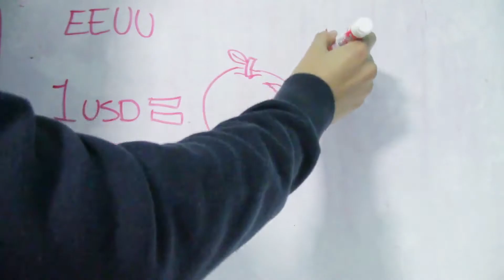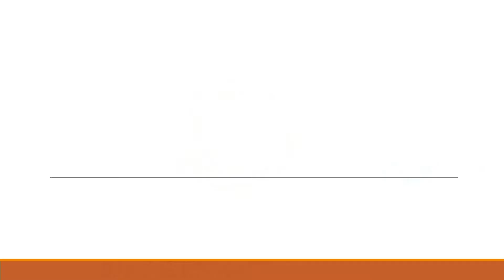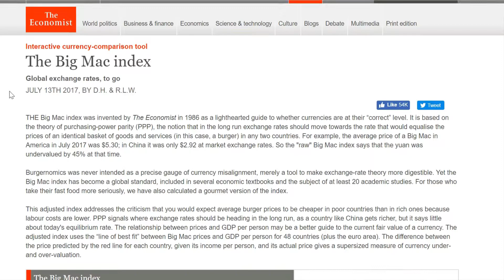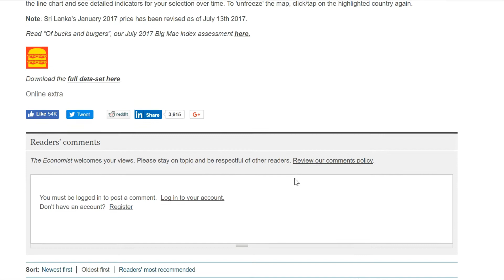Índice big mac | relación entre el tipo de cambio y una hamburguesa ( video )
Todo el mundo te habla de como en los últimos años, el peso no da una contra el dólar pero ¿Qué tan grande es su poder de compra comparado con otras monedas del mundo? Una hamburguesa nos puede ayudar a responder?

Si creías que el mundo de las finanzas es todo seriedad y números, hoy te traigo un tema que cambiará eso. Corría el año de 1986 cuando The economist intentó sin mucha seriedad según ellos mismos, una herramienta para ilustrar que a la larga, los tipos de cambio debían ajustarse para que se igualen los precios de una canasta básica idéntica y ya de paso eso ayudó a conocer el nivel correcto de la moneda de un país . Este fue el resultado.
De nuevo pero desmenuzado. Ya explicamos aquí de manera muy breve que el precio del dólar, el tipo de cambio lo fijan compradores y vendedores, oferta y demanda pero eso trae consigo el problema de que la gente puede estar pagando de más por algo que no lo vale, pasa en la despensa y pasa en las divisas. por ello suena más importante determinar qué puedes comprar con una divisa.
Es decir, si en estados unidos compro una manzana con un dólar y acá en México, una manzana igual se consigue en 10 pesos, como esto es igual a esto y esto es igual a esto, un dólar “valdría” lo mismo que “10 pesos” porque con ambos se puede comprar exactamente la misma manzana y eso es lo que más importa, si, incluso si el tipo de cambio está a 20 pesos por dólar, la idea es que el equilibrio es 10 pesos por dólar.
Y sé que con el ejemplo de las manzanas se entiende pero al parecer dijeron: es que no en todo el mundo encontramos manzanas identicas y de nuevo, con poca seriedad se les ocurrió que McDonald’s era una cadena que ya estaba alrededor del mundo, que ofrecía un producto “idéntico” que si estaba en muchos países sin importar el clima o diferencias culturales, una hamburguesa, la big mac.
Así, si en México una Big Mac cuesta 49 pesos y en estados Unidos, una Big Mac, cuesta 5 dolares con 30 centavos, querría decir que 5.30 dólares equivalen a 49 pesos porque pueden comprar exactamente lo mismo y eso nos deja con que el tipo de cambio debería ser 49/5.30 igual a 9.24 pesos por dólar.
Y si tenemos en cuenta que el tipo de cambio, después de recuperarse, ha quedado por los 18 pesos por dólar, quiere decir que estamos pagando casi el doble por cada dólar y solo por curiosidad, este ejemplo que te acabo de dar son los datos de julio de 2017, si te da curiosidad tener los más actuales (o los históricos), te dejaré el enlace en la descripción. Veamos:
Te quise hacer énfasis y ellos mismos lo hacen en que no es una medida seria dado que los costos evidentemente cambian de país a país, de producir los ingredientes, de pagarle a la mano de obra, de la renta de los espacios y eso se refleja en el precio final de la big mac.
Pero te lo vine a contar, porque aparte de ser un dato curioso, nos recuerda lo que siempre te repetiré, que la mayoría de las veces nos enfocamos en los aspectos incorrectos, nos importa conseguir un mayor salario en lugar de aprender a administrarnos mejor, Nos importa más el puesto que tenemos en la empresa que el bienestar que traemos a nuestros prójimos, nos importa más el precio de una acción que su modelo de negocio, nos importa más el precio y exploración del petróleo que el impacto al ambiente.
Y todos esos enfoques errados, hacen que a la larga, fallemos y luego tengamos el descaro de que cuando nuestro salario desaparezca, cuando nos corran de la gerencia, cuando nuestra acción se vaya al traste y tengamos una ciudad donde necesites salir al parque con mascara de oxígeno, nos preguntaremos: ¿En qué nos equivocamos?